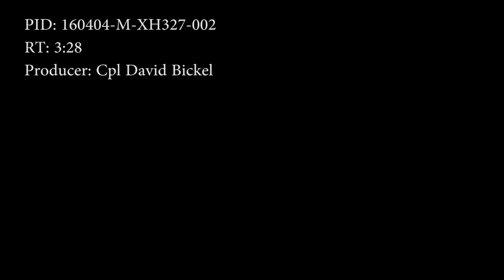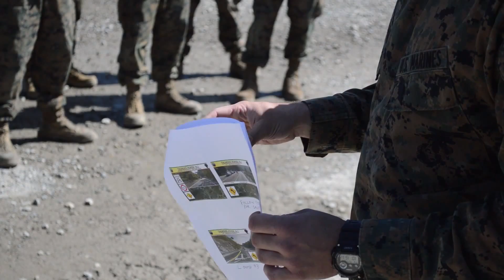B-Roll of Marine Wing Support Squadron 171 Marines finishing Exercise Thunder Horse 16.1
Credit: Cpl. David Bickel | Date Taken: 04/04/2016
This video contains footage of Marines from Marine Wing Support Squadron 171 packing up and returning home from Exercise Thunder Horse 16.1. To view the story involving this footage, search "Marine Wing Support Squadron 171 returns home from Exercise Thunder Horse 16.1" or visit the American Forces Network Iwakuni DVIDS unit page.